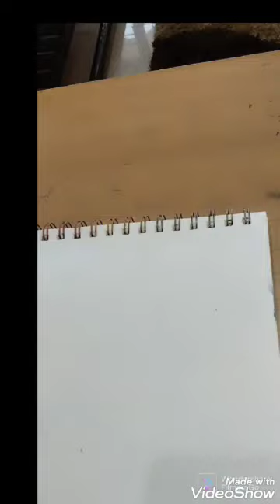Happy new year flowers painting#flowers